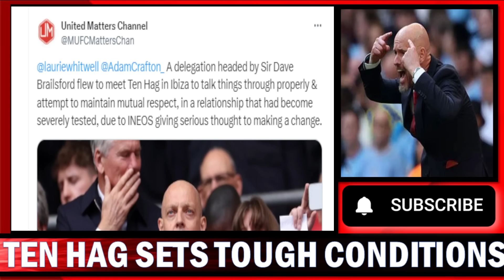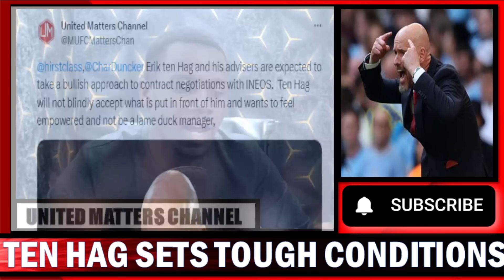Ten Hag Sets Tough Conditions To Sign New INEOS Contract Offered !!!! Man United News Now !!!